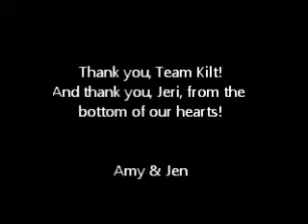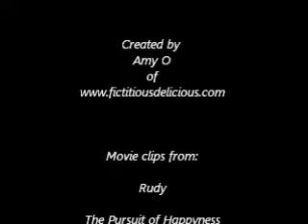A Tribute to an Emotional Journey of Team Kilt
It doesn't matter if you win or lose, it matters how hard you fight.  RAWR.